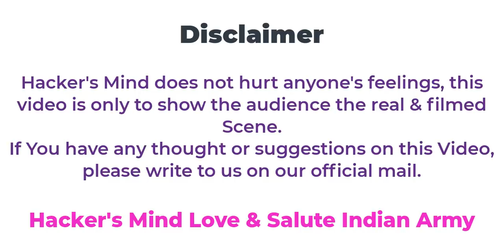Uri movie vs Real salute of Martyr Daughter | URI movie scenes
Uri movie vs Real salute of Martyr Daughter
Uri movie Salute Vs Real salute by  Daughter of URI Attack Colonial M.N. Rai | Hackers mind

Mic I use for Video Recording
Tripod I use for video Recording
Laptop For Video Editing

About Uri attack 2016 (Source - Wikipedia & News Channels)

There was an attack by four heavily armed terrorists on 18 September 2016, near the town of Uri in the Indian state of Jammu and Kashmir. It was reported as "the deadliest attack on security forces in Kashmir in two decades". The terrorist group Jaish-e-Mohammed was involved in the planning and execution of the attack.At the time of the attack, the Kashmir Valley region was a centre of unrest

At around 5:30 a.m. on 18 September, four militants attacked an Indian Army brigade headquarters in Uri, near the Line of Control in a pre-dawn ambush. They were said to have lobbed 17 grenades in three minutes. As a rear administrative base camp with tents caught fire, 17 army personnel were killed during the attack. An additional 19-30 soldiers were reported to have been injured. A gun battle ensued lasting six hours, during which all the four militants were killed. Combing operations continued to flush out additional terrorists thought to be alive

Most of the soldiers killed were from the 10th battalion, Dogra Regiment (10 Dogra) and 6th battalion, Bihar Regiment (6 Bihar).One of the injured soldiers succumbed to his injuries on 19 September at RR Hospital in New Delhi, followed by another soldier on 24 September, bringing the death toll to 19.

The casualties were primarily believed to have occurred as a result of non-fire retardant transition tents. This was the time of a troops shift, whereby troops from 6 Bihar were replacing troops from 10 Dogra. The incoming troops were housed in tents, which are normally avoided in sensitive areas around the LoC like Uri. The attackers snuck into the camp breaching heavy security and seemed to know exactly where to strike. Seven of the personnel killed were support staff, including cooks and barbers

General COMMENTS I received before making the video are

Tearful adieu to martyr Col. MN Rai in Delhi
How's the josh REEL vs REAL
Film Vs Real Life Uri The Surgical Strike Daughter emotional scene
Brave Daughters Salute Martyr Colonel MN Rai
Uri movie | Real and Reel
Surgical Strike - The Film
Things You Never Knew About URI | The Surgical Strike | Vicky Kaushal
Surgical strike real hero
Surgical Strike Unseen Real Footage|| URI
The True Story Of Uri And Pulwama Incidents
Bollywood Movie URI Vs Reality
uri,
uri full movie 2019 Hindi,
uri full movie in hindi 2019,
uri full movie watch online,
uri full movie 2019,
2019 uri full movie,
2019,
movie,
the surgical strike,
uri the surgical strike full movie,